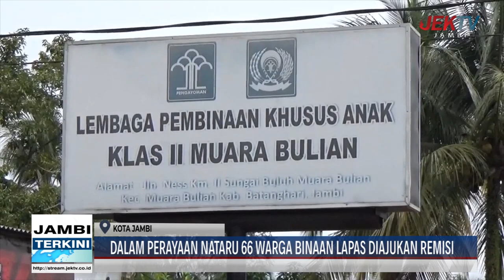DALAM PERAYAAN NATARU 66 WARGA BINAAN LAPAS DIAJUKAN REMISI